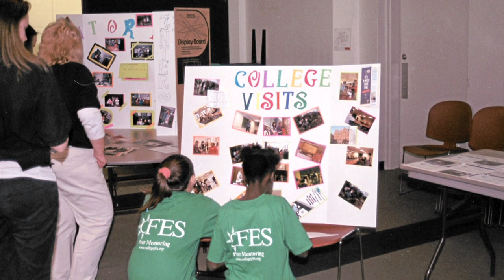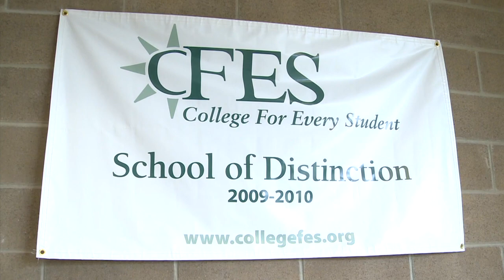CFES Rick Dalton Interview